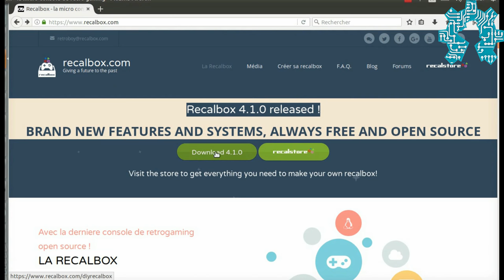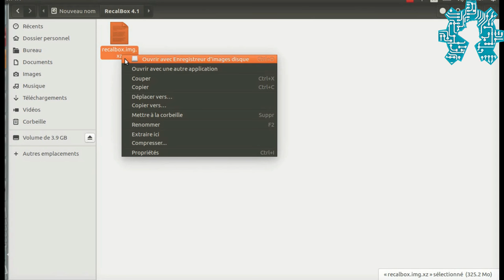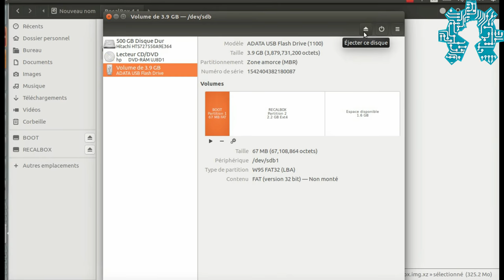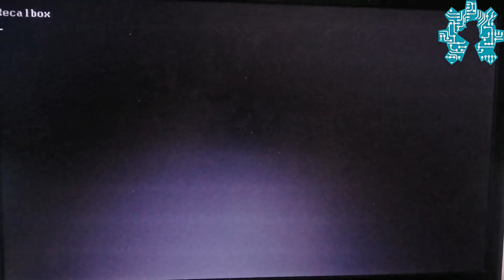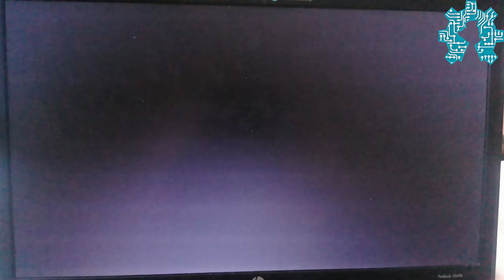حلقة خاصة: حول حاسوبك الى جهاز لألعاب الفيديو مع RecalBox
RecalBox
  هو نظام تشغيل حر يسمح لك أن تحول جهاز حاسوبك الى جهاز ألعاب فديو
في هذا الفديو القصير نشرح لكم طريقة إستعمال هذا النظام مع حواسوبك الخاص